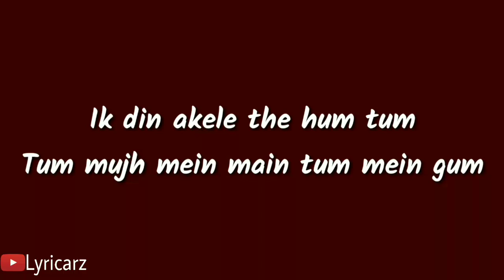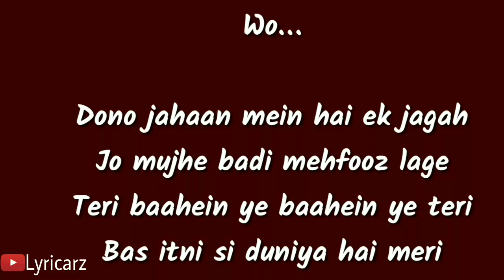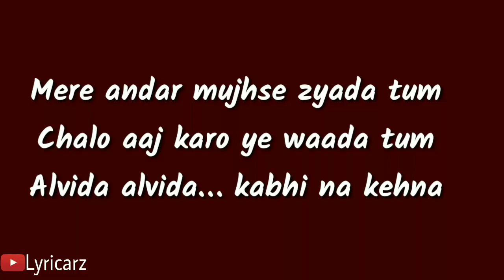Tum Mere Ho Lyrics